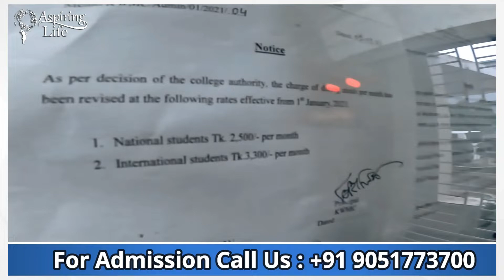MBBS in Bangladesh 2023-24 | Kumudini Women’s Medical College | Campus Visit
0:14 The campus of kumudini medical college
0:57 A brief history of the medical college
1:50 Information related to other courses other than MBBS degree
2:37 The timings of the college explained
3:33 Different rooms of the medical college
3:45 Entering the huge dissection hall of the department of Anatomy
5:15 Histology lab of the medical college
5:40 Information related to the infrastructure of the medical college
5:56 Physiology lab of the medical college
6:27 Biochemistry lab of the medical college
6:55 Lecture gallery of the college
7:24 Prayer room for the students
7:36 Tutorial room
7:41 Pathology lab of the medical college
8:15 Microbiology Lab of the college
8:37 The main conference hall of the medical college
9:10 The college canteen
9:33 Entering the extremely huge library of the medical college
10:14 Nurses room and the radiology department
10:43 Patients inflow of the hospital
11:22 The hostel premises of the medical college
11:42 Huge mess of the hostel for girl students
12:06 A brief explanation of the KWMC
13:06 College notice board displaying day to day information to students
14:02 Availability of all necessary items for the students just outside the campus
14:22 KWMC has guest house for parents
15:10 Thanks Giving, like, share and subscribe our YouTube channel

1) Kumudini Women’s Medical College (KWMC) was established in the year 2001 under the patronage Kumudini Welfare Trust which was founded in 1947 and which stands as the highest form of philanthropy in today’s times.
2) Kumudini Women’s Medical College has been granted the permission by the Ministry of Health & Family Welfare, Government of the People’s Republic of Bangladesh and Affiliation by the University of Dhaka.
3) Recognition achieved by Bangladesh Medical and Dental council (BM & DC) and National Commission of India.
4) The college campus of the Kumudini Women’s medical College has 110 acres of land with greeneries. The College Campus is located in Mirzapur, Tangail, Bangladesh.
5) This college is Located in Dhaka, Bangladesh
6) Distance of the college is 70 km northwest of Dhaka. The college campus is connected by Railways ,Roadways and Airways.
7) The campus of the medical College includes:
8) Medical College Building
9) Hospital Building
10) Hostel Buildings (6 multi-storeyed hostels)
11) Student Mess and Canteen with a separate Dining for International students
12) Accommodation for Academic and Clinical Staff
13) Presently the hospital has a capacity 1050 beds, organized according to departments and service units.
14) The main hospital is a three-storied structure building with a surface area of 131,300 sq. ft. with inpatient services, outpatient services and other administrative and support services.
15)This Medical College is well equipped with adequate facilities for utilizing modern and effective instructional teaching-learning methods for styudents.
17)The library provides seating arrangement for 150 students at one time. The opening hours of the library is from 8:00 am in the morning to 9:00 pm in the evening on all working days.
18) A modern hostel complex with six buildings is constructed which accommodates  1440 students with a huge mess facility.